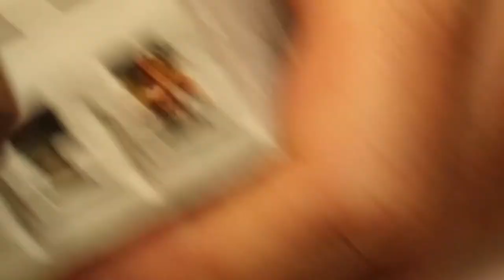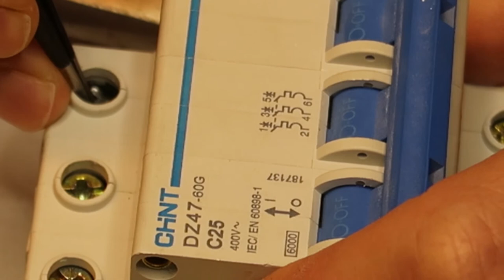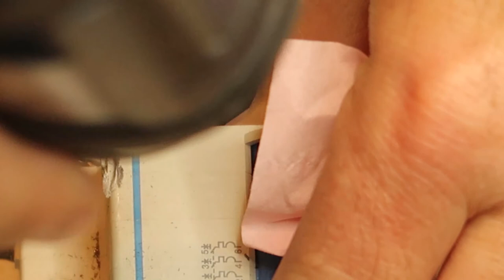Removing a broken screw from circuit breaker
This video shows step by step how to remove a broken screw.
If you have "good hands" and a lot of patient you can do it, see how